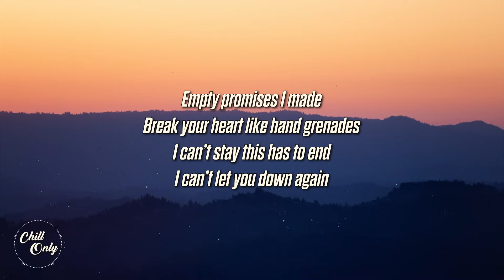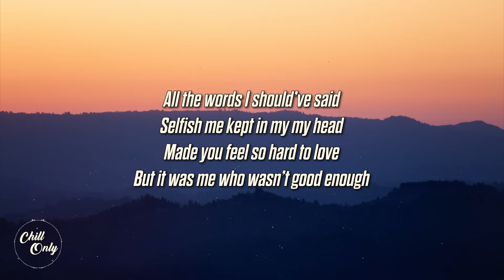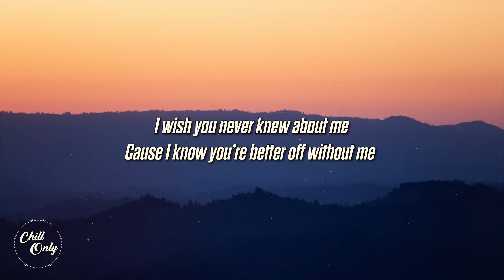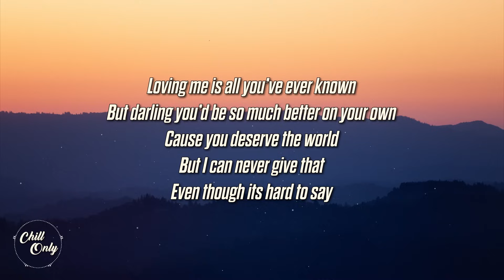Kyle Hume - Better Off Without Me (Lyrics)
🎶 Stream -

Lyrics:
Tears stream down your face as you
Tell me its okay but I
Know I’m tearing us apart

Empty promises I made
Break your heart like hand grenades
I can’t stay this has to end
I can’t let you down again

Cause you deserve the world
But I can never give that
Even though its hard to say
I wish you never knew about me
Cause I know you’re better off without me
So go find somebody who’s gonna love you
Better than I ever can

All the words I should’ve said
Selfish me kept in my my head
Made you feel so hard to love
But it was me who wasn’t good enough

You’re better off I know

Loving me is all you’ve ever known
But you’d be so much better on your own